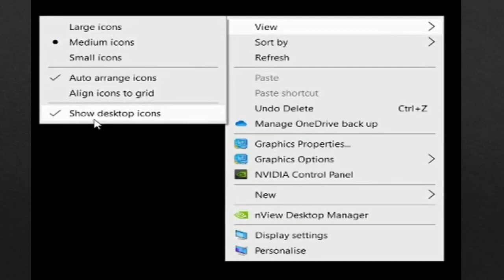What is desktop icons' option picture in Windows 10